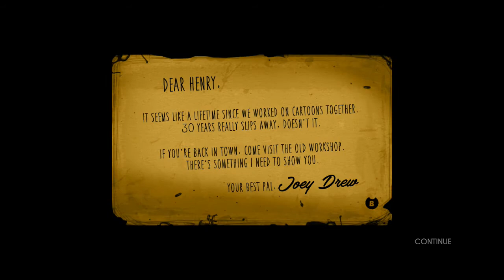Bendy and the Ink Machine part 1 Moving Pictures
hi guys in this vid I play Bendy and the Ink Machine with Andrew and today we start this series in celebration of spooky season